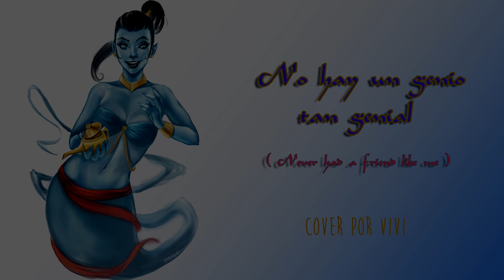No hay un Genio tan genial (Never had a friend like me) - Aladdin || Vivi in a Dream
Pues he hecho una locura y es que el otro día estuve viendo otra vez el live action de Aladdin y me di cuenta de cuantísimo me gusta esta canción y quería cantarlo y hacer mi propia versión. Así que aquí está la versión femenina de No hay un Genio tan genial. Comentaros que es una versión libre entre la de dibujos animados y la moderna, al fin y al cabo yo no tengo la misma tesitura que un chico y también recordaros que la letra no se cambia, es la que es ^^. Espero que os guste y le deis amorcito y amor para más covers.

No hay un Genio tan genial (Never had a friend like me) - Aladdin
Cantada originalmente por: Will Smith (2019) y Robin Williams (1992) en español por Dani Garcia (2019) y Josema Yuste (1992)
Música y letra:  Allan Menken y Howard Ashman y letra en castellano por Eduardo Post y Alejandro Nogueras
Imagen de la miniatura Tiene unos dibujos impresioantes, apoyadla!!!
Voz: Vivi in a Dream

La canción es de la serie de Aladdin, la voz si me pertenece.